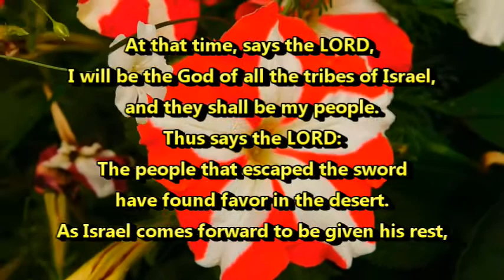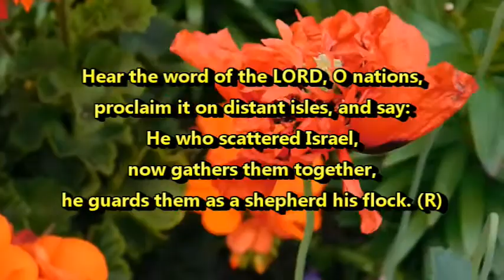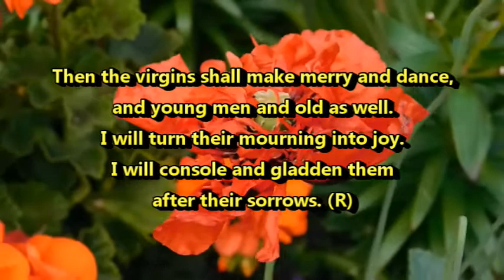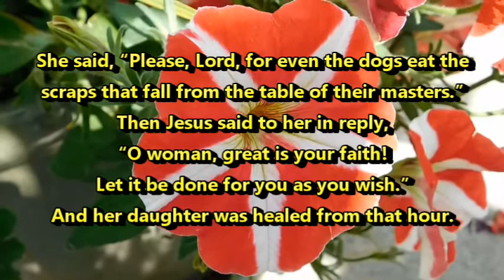August 5, 2020 - Daily Mass Readings (Matthew 15: 21-28)